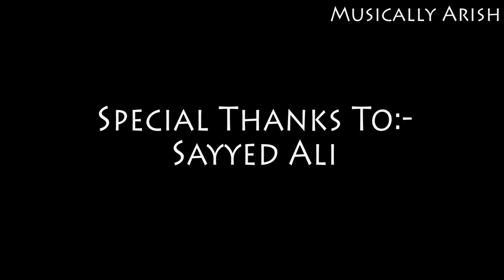O o jane jana Video song | Salman Khan | Akhlad Hussain | Megha Kapoor | Tariq Arish